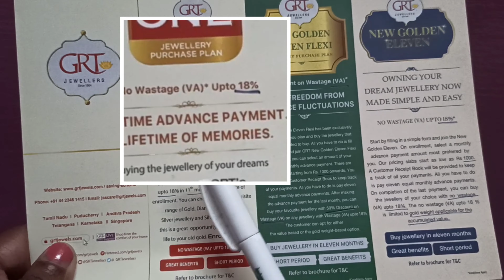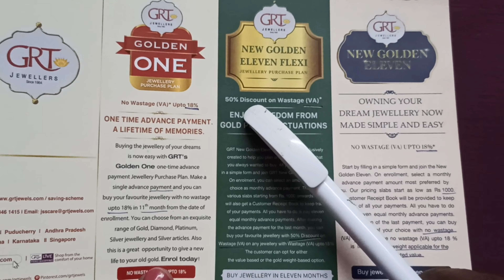Grt gold chit schemes 😳 Which is best scheme ?With calculations💰